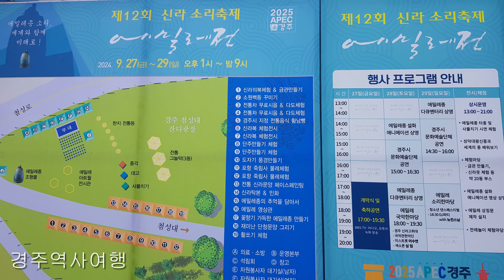제12회 신라 소리축제 에밀레전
일시 : 2024년 9월27일(금)~9월29일(일)
장소 : 경주 첨성대 잔디광장